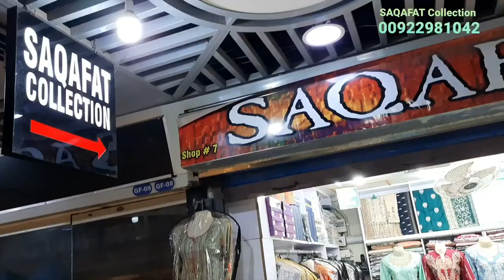FANCY COLLECTION UNSTITCH EMBROIDERED SUITS BEAUTIFUL LADIES FASHION DRESS DESIGN NEW ARRIVAL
SHOP DETAIL
SAQAFAT COLLECTION
SHOP # GF 130 CLIFF ( GULF ) SHOPPING MALL NEAR TEEN TALWAR CLIFTON KARACHI PAKISTAN

SHOP # GF 6-7 LAVISH SHOPPING MALL NEAR TEEN TALWAR CLIFTON KARACHI PAKISTAN

FOR WHOLE SALE CONTACT WHATSAPP

LADIES FASHION DRESS DESIGN
PAKISTANI FASHION FOR WOMEN'S
MIRROR WORK
HAND WORK
ORGANZA SHIRT
KURTI FROCK SHORT SHIRT
BEAUTIFUL STYLISH PARTY WEAR DRESSES
CHIFFON LUXURY SUITS
BRIDAL COLLECTION DESIGNS
WINTER COLLECTION
SHAWL/MARINA/SILK/DIGITAL PRINT
CHIKANKARI EDITION
EMBROIDERED CHIKANKARI TROUSER
GOLD PRINT EDITION
TABLE PRINT
SCREEN PRINTING
BANARSI JACQUARD COTTON/LAWN